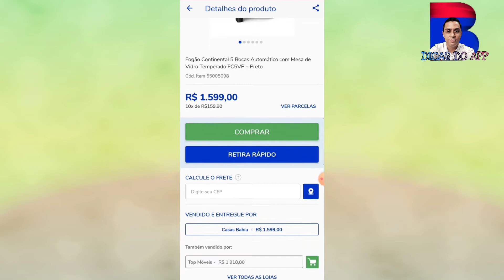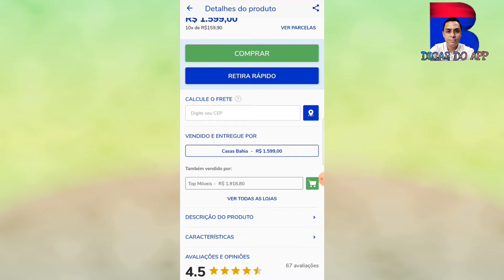FOGÃO CONTINENTAL 5 BOCAS AUTOMÁTICO COM MESA DE VIDRO TEMPERADO FC5VP - PRETO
🔵🔴Abra o link abaixo e confira o fogão contintal na casas bahia
🟠⚫Abra o link abaixo e confira no Ponto Frio

 Nada como ter um fogão bonito, prático e funcional em nossa cozinha. E o Fogão de Piso 5 Bocas Automático Continental é tudo isso. Ele possui mesa de vidro temperado com superfície lisa e sem muitos recortes, facilitando a limpeza no dia-a-dia. Ideal para quem busca design e praticidade para sua cozinha.

Seu forno de 91 litros conta com revestimento esmaltado que facilita a limpeza e a remoção de resíduos no interior do produto. Além de bonito e resistente, é muito fácil de limpar. Possui vidro interno removível, botões removíveis e pés altos que facilitam ainda mais a limpeza

Ele possui um design diferenciado, moderno e robusto, com acabamento frontal preto. Muito estilo para a sua cozinha e agilidade no preparo das refeições para a família, com acendimento automático na mesa e forno e 5 potentes queimadores, sendo quatro queimadores semirrápidos e um queimador hiper chama para garantir mais agilidade no preparo das suas refeições.

Características Gerais
Mesa de vidro temperado
- O Fogão FC5VP tem design moderno e acabamento superior, com superfície lisa e poucos recortes, o que te ajuda na limpeza diária.

Acabamento Frontal Preto
- Design diferenciado, moderno e robusto para a sua cozinha.

Queimador hiper-chama
Chama mais potente que proporciona maior rapidez na hora do preparo dos pratos.

Facilidade de Limpeza
- Pés altos, vidro interno removível e botões também removíveis, tudo para facilitar a limpeza diária.

Grades individuais
- Feita de aço brilhante, proporciona mais beleza e modernidade para a sua cozinha.

5 Queimadores
- Mais potência no momento da cocção. Com 4 queimadores semirrápidos e 1 hiper-chama.

Dimensões:
Altura
95,60 cm
Largura
76,60 cm

contato do fabricante continental
Telefone
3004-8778 (Capitais e regiões metropolitanas)
Profundidade
58,80 cm
Peso
33,90 kg